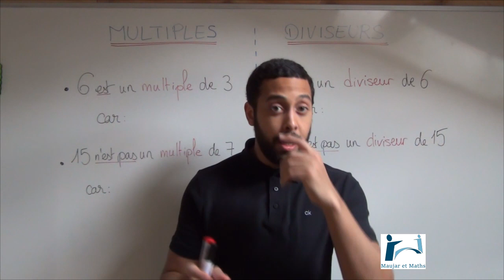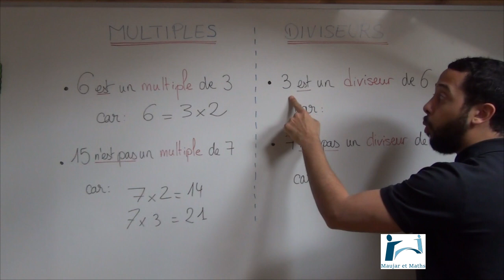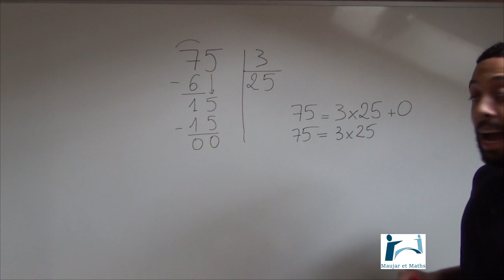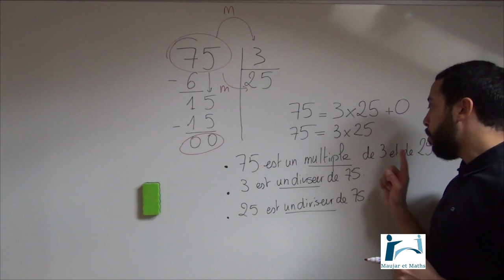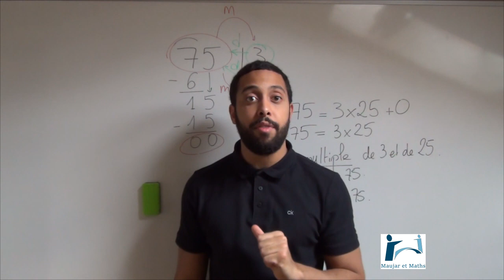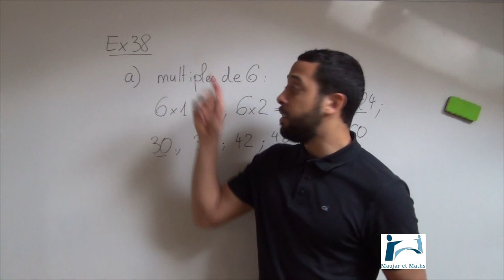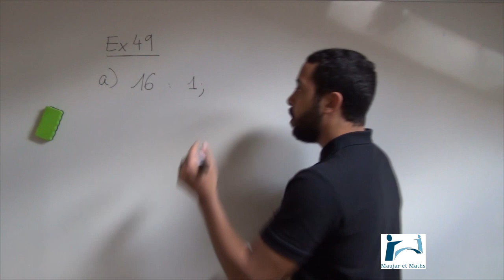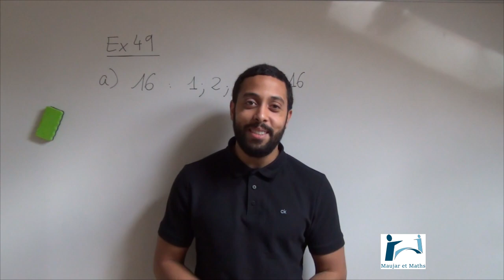Classe de 6ème - Vidéo n°11 - Division Partie 2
Le contenu en format PDF de cette vidéo est à télécharger